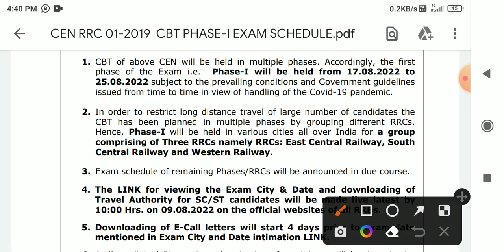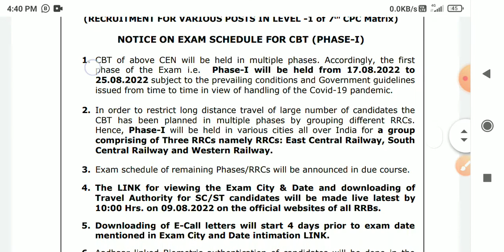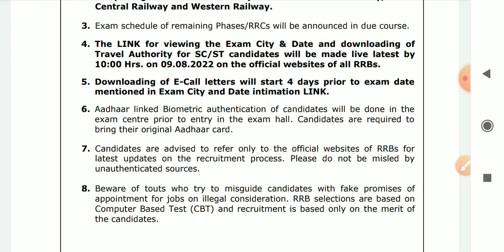Railway Group-D Admit Card, Group-D- 2019 Exam Date, 1st Phase Exam Date Declare,परीक्षा कब से होंगी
Railway Group-D
Exam -2019

1st Phase Exam Date out